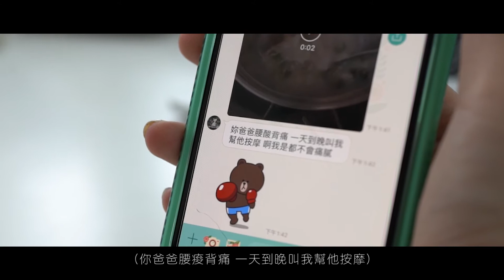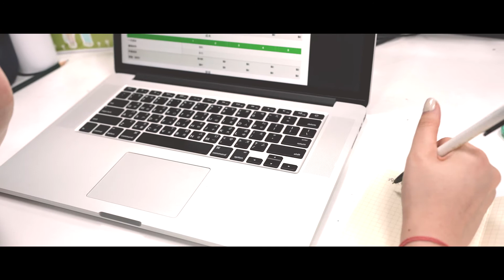【廣三SOGO】心意零距離｜父親節形象影片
『 廣三SOGO和你一起，把愛傳遞到家裡 』

經歷兩個多月的三級警戒
解封至今百工忙碌，大家也依然不敢鬆懈
不論是因為擔心疫情擴散，或是工作太忙碌而無法回家與家人的你/妳

今年父親節
讓廣三SOGO幫你打包心底最思念的感情
送到爸爸手裡

演員｜莊雲伍/廖孟婕

字體設計｜jiajiawriting

特別感謝｜
紳士用品課
DUCK家族